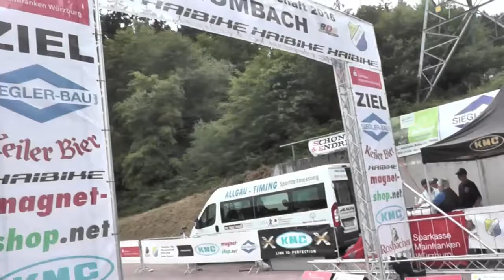DM 2016 Elite Damen Wombach